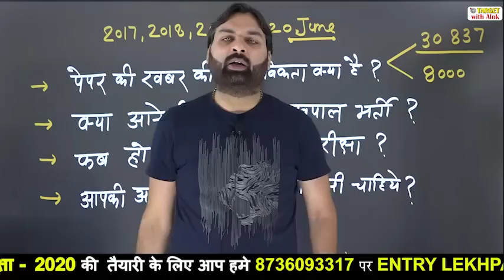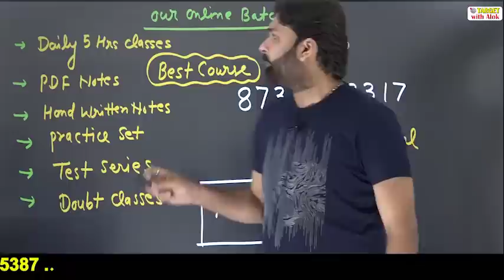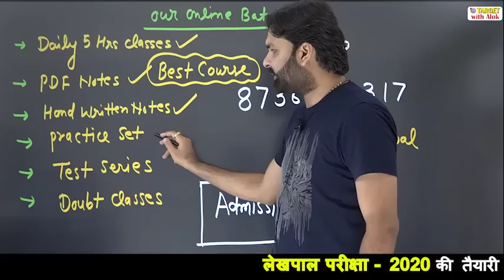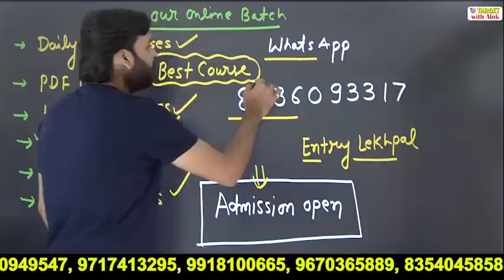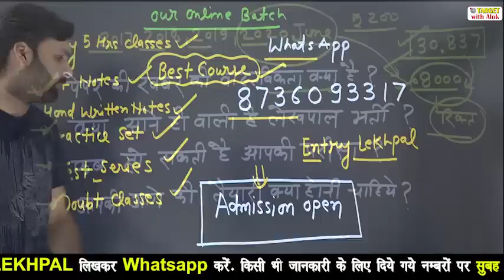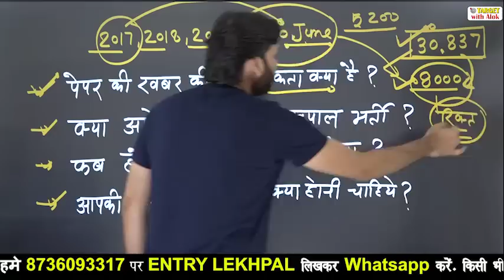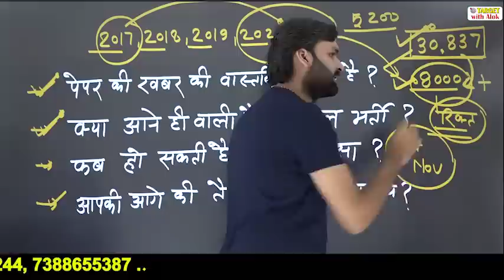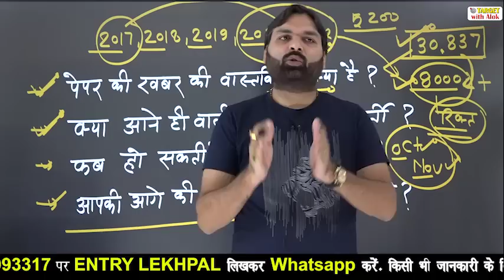लेखपाल परीक्षा 2020: नोटिफ़िकेशन की उल्टी गिनती शुरू , All The Best.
targetwithalok.in